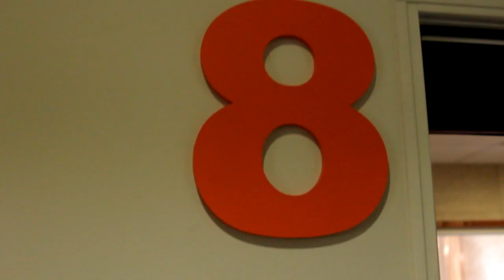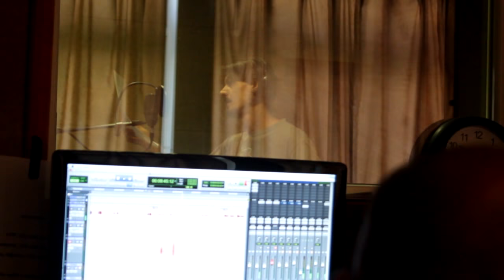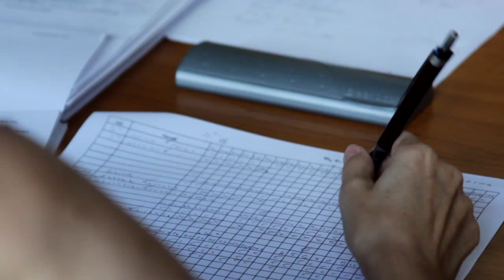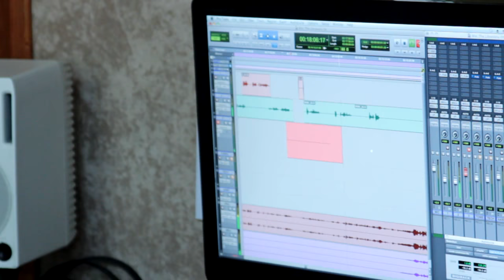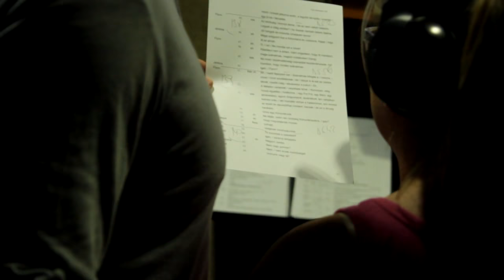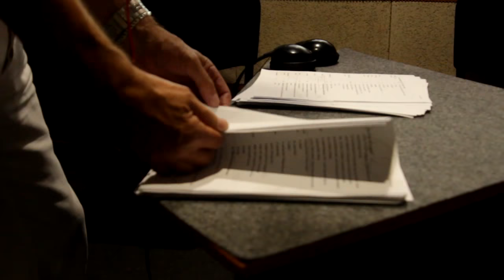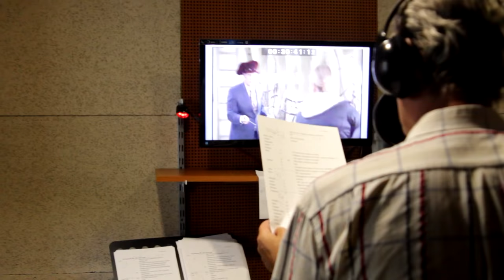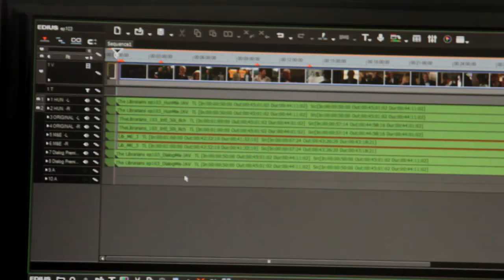Így készült a Titkok könyvtára magyar szinkronja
A Titkok könyvtára című sorozat új szinkronjának készítése.

A tartalomból:
00:18 Miért kellett újraszinkronizálni a sorozatot?
03:45 Szinkronizálás
05:25 A szinkronizálást megelőző folyamatok és a szereposztás
08:14 A magyar szöveg
10:17 Szinkronizálás
26:37 Az utómunka részei

A videóban szinkronizáló színészek:
03:58 Welker Gábor
10:17 Czető Roland és Roatis Andrea
16:14 Borbíró András
18:21 Rosta Sándor